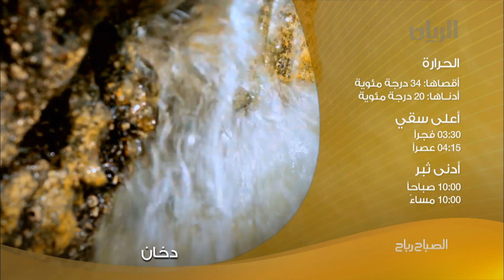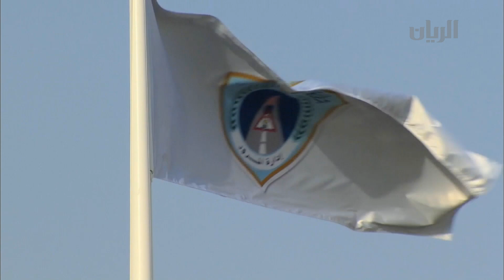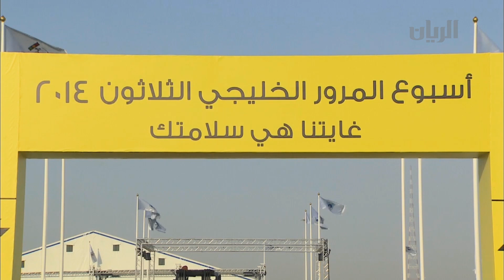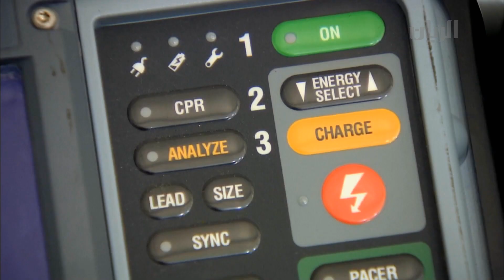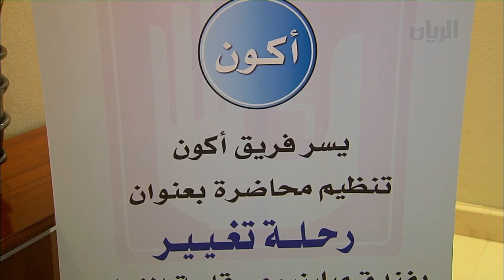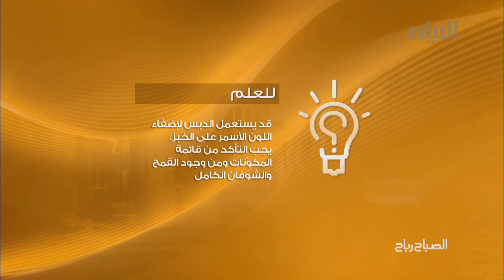برنامج الصباح رباح - الفقرة الثانية - 09-03-2014